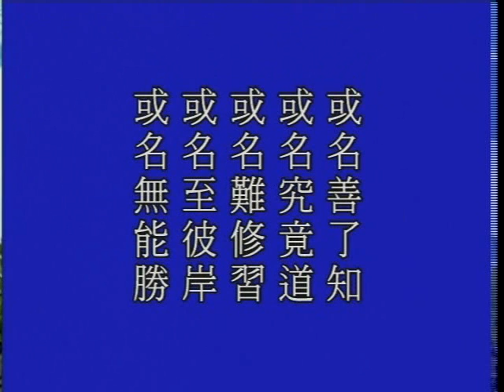大方廣佛華嚴經 （八）四聖諦品 1109b－淨空法師